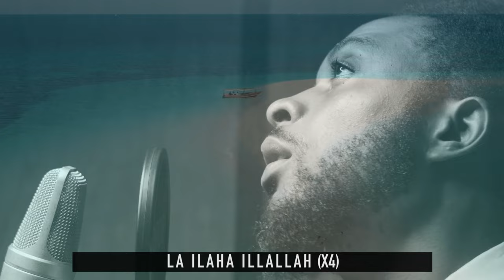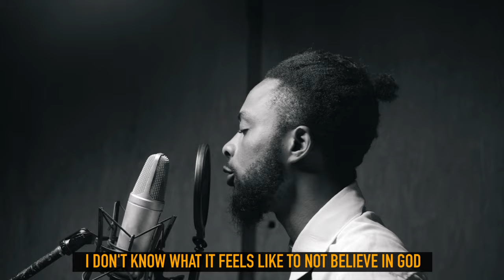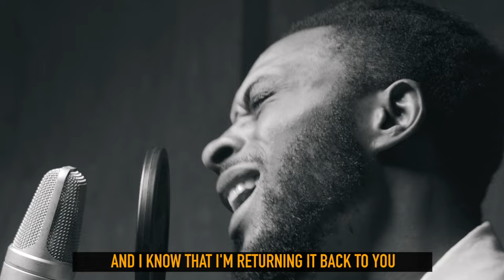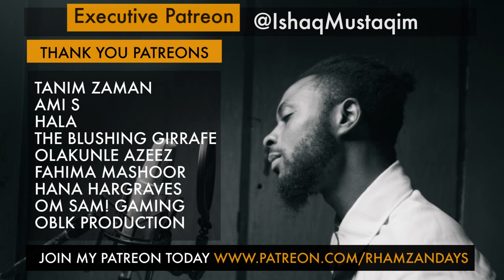Rhamzan - LAA ILAAHA ILLALLAH /Muslim Songs/Nasheed Video (Voices)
This is a Dhikr / Muslim Songs / Nasheed titled " LAA ILAAHA ILLALLAH " (لا إله إلا الله )by Rhamzan Days done with Voices ,Vocals Only , Enjoy.

You can now Stream "La Ilaha Illallah" by Rhamzan Via